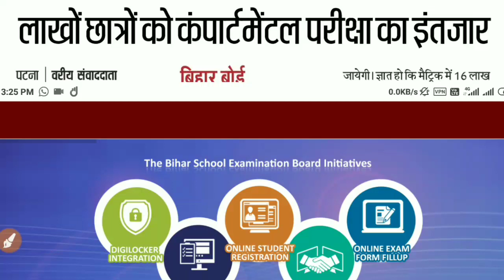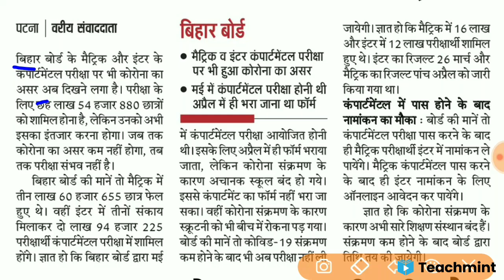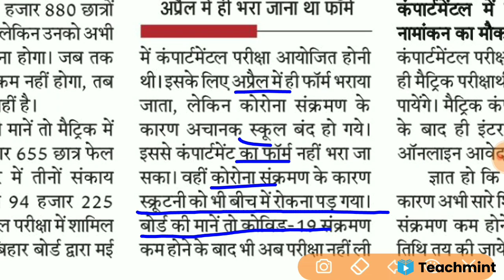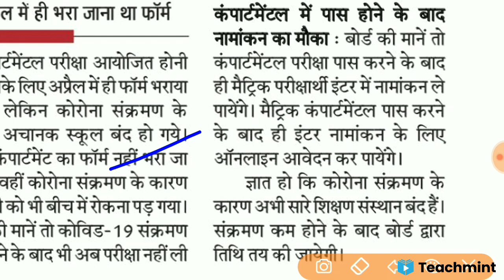जल्दी देखो 10th 12th bihar board compartmental scrutiny result 2021-scrutiny matric inter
Description